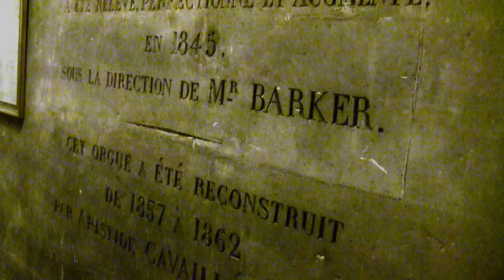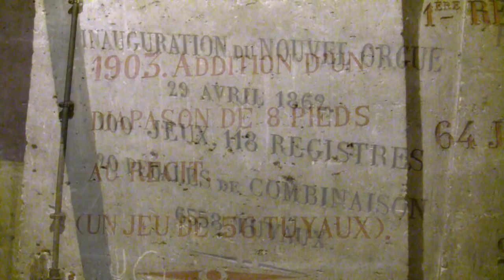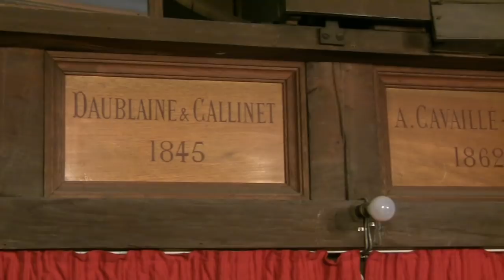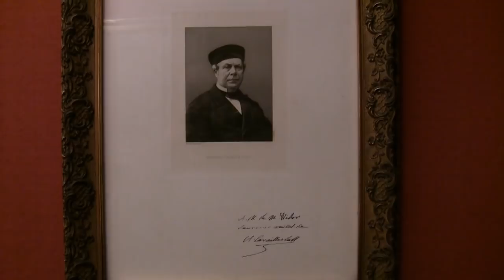Les orgues de Paris: Saint Sulpice Paris VI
L'orgue Clicquot-Cavaillé-Coll Saint Sulpice Paris VI